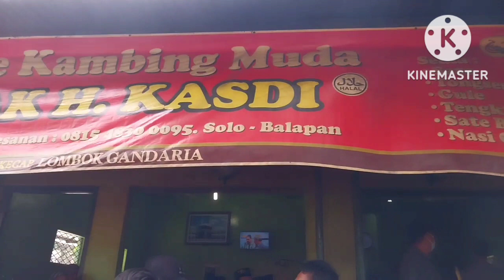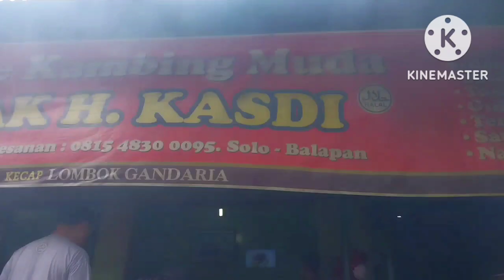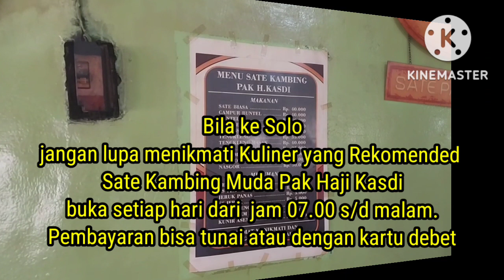KULINER SATE KAMBING MUDA PAK HAJI KASDI SOLO BALAPAN, ENAK DAN EMPUK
Kuliner Sate Kambing Muda Pak Haji Kasdi Solo Balapan Enak dan empuk. Kuliner Sate di kota solo yang rekomended yaitu sate kambing Muda pak Haji Kasdi Solo Balapan. Lokasi Warung sate ini terletak di depan Stasiun Kerata Api Solo Balapan, mulai buka pagi jam 07.00 sampai tutup di malam hari. Dagingnya  dari kambing muda pilihan dan sehat. Menu warung sate Haji Pak Kasdi menyajikan Sate biasa, sate hati, sate campur, tengkleng, tengkleg masak, sate buntel, gulai, gule, tongseng serta nasi goreng. Meniknati sate kambing favorit di kota solo ya warung sate nya pak haji Kasdi, yang enak dan empuk satenya dan harganya relatif murah. Kuliner sate kambing solo membuat wisatawan nyaman menikmati suasana makanan solo. sajian menu Sate kambing, sate buntel, tengkleng, tongseng solo memang legendaris dengan kaya rempah. Bila berkunjung ke kota solo mampir ke warung makan Sate Kambing Muda pak haji Kasdi Solo Balapan. Terimakasih
FB. : drh Haryono M.Si